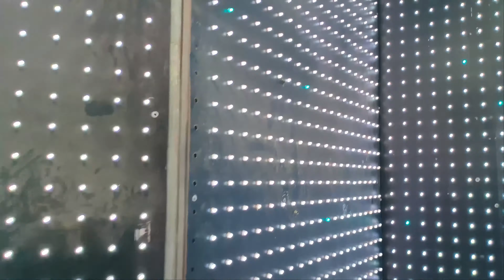الممشى السياحي المبهر بالشيخ زايد حاجة فوق الروعة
الممشى السياحي العالمي بالشيخ زايد ,,

أرجو الإشــتراك وتفعـيل الجـرس 🔔 ولايك للفيديو 👍 وشـير لاصحابكم  , أتمنى دعمكم ♥️ وشكرا ليكم أحلى متابعين 💗